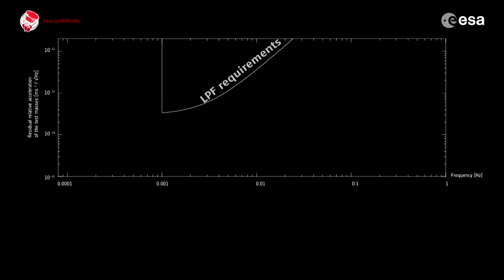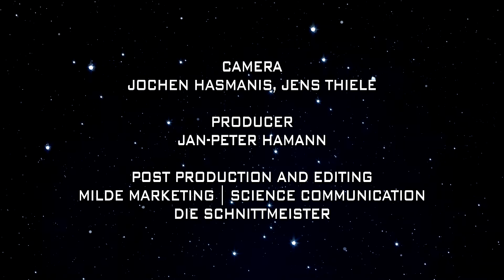LISA Pathfinder operations: New science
Exploring the science behind the measurements

LISA Pathfinder is an ESA technology test mission for the LISA mission. LISA Pathfinder is testing most LISA technologies in space and will validate a complete model of all physical noise that can be extrapolated to the full LISA mission.

© AEI/Milde Marketing